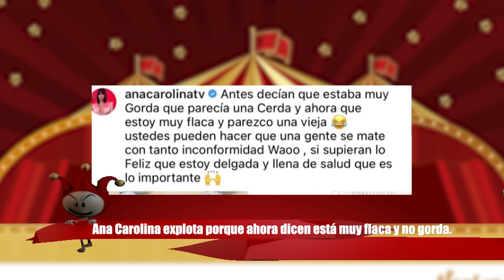Perversa le tira a Yailin/Ana Carolina Explota contra seguidores/¿Se casa David Ortiz?